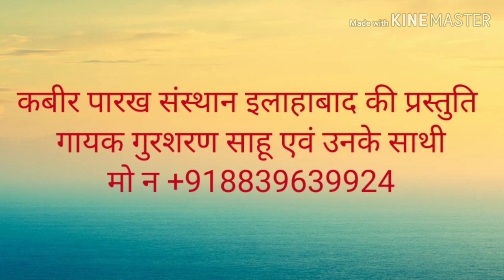C.g. saong, yaha nahire kaono hitawa, (gurusharan sahu)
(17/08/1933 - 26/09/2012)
17 वर्ष की अवस्था में आप कबीरपंथ से परिचित हुए। आपने 21 वर्ष की अवस्था में गृहत्याग कर कबीर आश्रम बड़हरा, जिला गोंडा (उ0प्र0) के प्रसिद्ध महंत पूज्यपाद सद्गुरु श्री रामसूरत साहेब जी द्वारा साधुवेष की दीक्षा ली | कबीर पारख संस्थान इलाहाबाद के संस्थापक तथा बीजक व्याख्या, पंचग्रंथी टीका, योगदर्शन भाष्य, रामायण रहस्य, गीतासार, उपनिषद सौरभ, कबीर दर्शन, वेद क्या कहते हैं?  कहत कबीर, धर्म को डुबाने वाला कौन?, ढ़ाई आखर, मोक्षशास्त्र, बूंद.बूंद अमृत, व्यवहार की कला आदि लगभग 100 प्रकार के सामाजिक, आध्यात्मिक एवं व्यावहारिक ग्रंथों के यशस्वी लेखक हैं। आपकी ओजस्वी वाणी में भारतीय संस्कृति के ऋषि मनीषियों के उद्गार समाहित रहते हैं।

        कबीर
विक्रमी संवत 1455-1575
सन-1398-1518